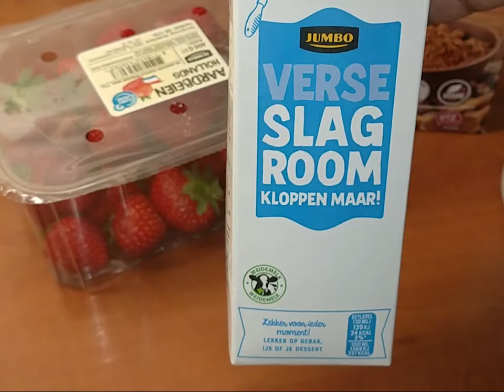Stunning & Yummy Strawberry and Chocolate Mousse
Hi guys,

A very warm welcome to all of you on my channel.

In today's video I will share with you, the recipe of a stunning and absolutely yummy Strawberry and Chocolate Mousse.

A mousse is basically foam in French. So the mousse, in general, is light and airy in texture. However, depending on how it's made, mousse can also be slightly denser and creamier. And by the way, a mousse can be savoury too.

Today though, is all about dessert. And what can be better than the classic combination of chocolate and strawberry, right?

Quite a simple recipe yet such a gorgeous and delicious outcome.

Hope you like this recipe and the mousse that I made here.

Let me assure you, the strawberry and chocolate mousse is just heavenly.

For the full written recipe including the list of ingredients and the process, please head over to my website. Details of my site are given below.

And don't forget to click on that bell icon, to get notified whenever I post new videos.

I would also love to hear from you guys, so drop in your comments..

The blog is where I curate the beautiful things in life: from travels to food, from movies to books and lifestyle stories - I am sure it will interest everyone. :)

You can also follow me on the below social media handles :-

Like I always say, have a great time ahead and always keep smiling!!!

See you guys again soon !!!
Thanks!! Bye!!!